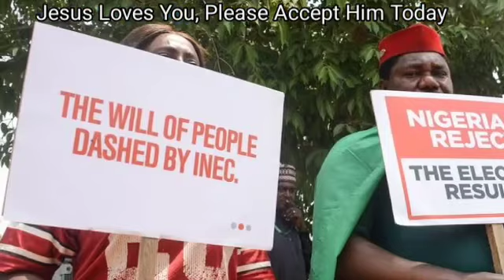BREAKING!! It’s over! INEC Expøses Tinubu as he finally admits they helped them to rīg election